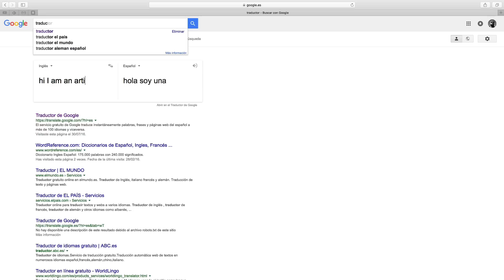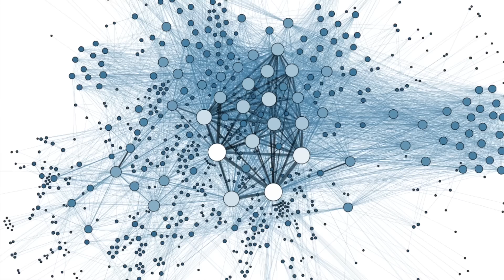IA General (AGI: Artificial General Intelligence)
Cómo hemos visto en el capítulo anterior, las ANI’s son nuestro presente. Pequeñas inteligencias artificiales, especializadas en resolver un solo problema, pero haciéndolo muy bien.

A partir de este momento vamos a ver qué viene a continuación. ¿Qué nos depara el futuro? El siguiente paso en la evolución de las IA y por tanto del ser humano como tal son las AGI

¿Qué son las AGI?
IA General, de todos los temas.
IA fuerte, IA humana.
Tienen una capacidad similar a la de un niño de 4 años.
Importancia de una AGI

¿Cómo funciona una AGI?
Es una red neuronal, que para llegar a una solución concreta ha tenido que desarrollar capacidades lógicas y conscientes.
Acordaos de las redes neuronales, pues por azar se encuentran funciones de razonamiento.
Deriva a aleatoriedad y el peligro que ello supone.

¿Cómo vamos a conseguir llegar a ellas?
Es extremadamente complicado. No somos capaces. Nos vamos a valer de los mecanismos con los que se han creado las que ya hay.
Aumentar la computación minimo 10 años.
1. Replicando un cerebro
2. Replicar la evolución
3. Dejar que las ANI’s se encarguen.

¿Cuándo veremos una AGI?
Casi nadie se pone de acuerdo.
Hay tres fechas, dependiendo del tipo
para mi queda poco
Casi nadie dice que no sucederá

Singularidad
La singularidad se conoce como el momento de llegar a este punto.
Cualquier cosa que podamos hacer esa inteligencia también podré hacerlo.
Con limitaciones mucho menores.
Llegados a este punto hay que mentalizarse que nuestra vida va  a cambiar. Para bien o para mal, pero va cambiar
Se producirá el paso de AGI a ASI.
Podemos mentalizarnos de que habrá una crisis ético moral importante.
Creador.